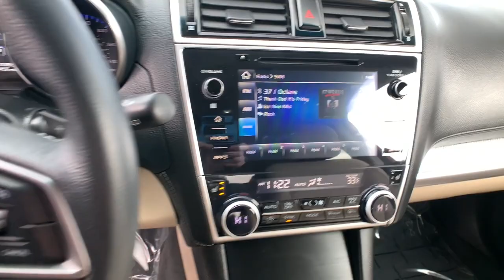2018 Subaru Outback Northern Nevada, Reno, Lake Tahoe, Carson City, Roseville, NV J3327785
Crimson Red Pearl Used 2018 Subaru Outback 2.5i Premium available at Lithia Subaru of Reno in Northern Nevada. Servicing the Reno, Lake Tahoe, Carson City, and Roseville, NV area.

CARFAX 1-Owner LOW MILES - 24454! EPA 32 MPG Hwy/25 MPG City! Heated Seats Smart Device Integration Apple CarPlay Dual Zone A/C Onboard Communications System CD Player Satellite Radio Back-Up Camera All Wheel Drive READ MORE! KEY FEATURES INCLUDE: All Wheel Drive Heated Driver Seat Back-Up Camera Satellite Radio iPod/MP3 Input CD Player Onboard Communications System Aluminum Wheels Dual Zone A/C Apple CarPlay Smart Device Integration Heated Seats Rear Spoiler MP3 Player Privacy Glass Keyless Entry Remote Trunk Release. OPTION PACKAGES: POPULAR PACKAGE #1 Rear Bumper Cover Part number E771SAL010 Map & Dome Lights LED Upgrade Part number H461SFL100 Auto-Dimming Exterior Mirror w/Approach Light Part number J201SFL001 All-Weather Floor Liners Part number J501SAL410. Subaru Premium with Crimson Red Pearl exterior and Warm Ivory interior features a 4 Cylinder Engine with 175 HP at 5800 RPM*. EXPERTS ARE SAYING: KBB.coms review says Its spacious efficient comfortable a great value in the near and long term and -- thanks to standard all-wheel drive and excellent ground clearance -- can tackle almost any road or weather condition.. Great Gas Mileage: 32 MPG Hwy. PURCHASE WITH CONFIDENCE: CARFAX 1-Owner WHY BUY FROM US: At Lithia Reno Subaru youll get a great vehicle at a great price with the experience and dedication of our team behind you throughout the purchasing process and the duration of your ownership of your Subaru automobile. Our service to you does not end at the sale. Call us anytime with questions. Our entire team at Lithia Reno Subaru is here to help. If youre looking to purchase from a dealership dedicated to its customers come by Lithia Reno Subaru and experience our service for yourself! Price does not include $449 Dealer doc fee taxes and license fees. Price contains all applicable dealer incentives and non-limited factory rebates. You may qualify for additional rebates; see dealer for details.